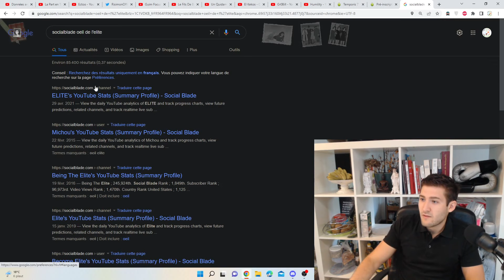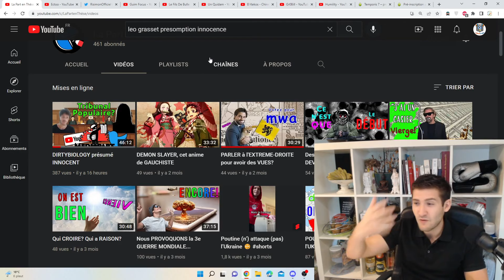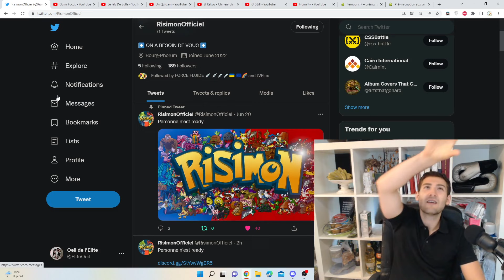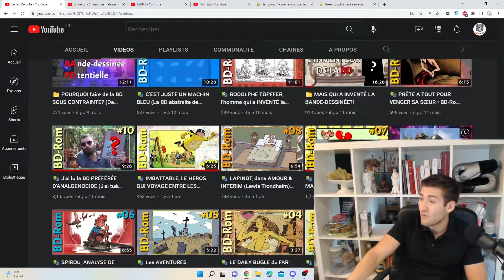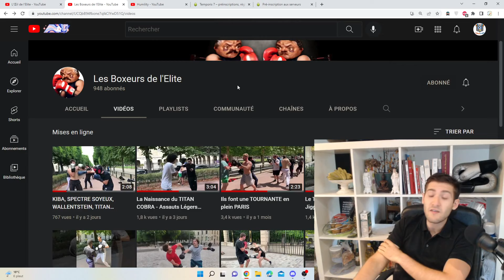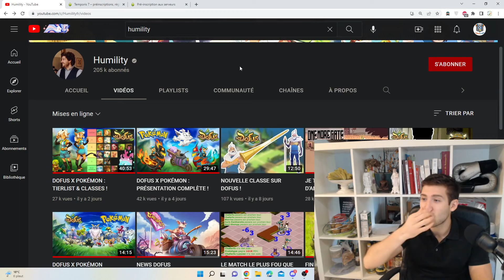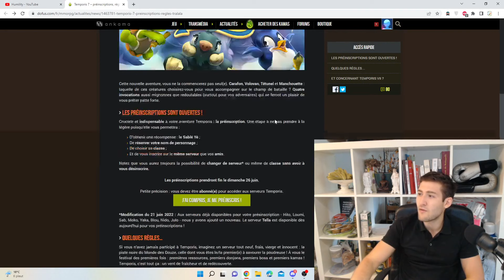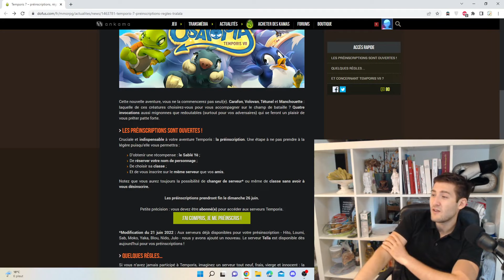300 VIDEOS : je vous DONNE RDV au ZAAP ASTRUB pour FETER CA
Rejoignez l'aventure DOFUSIENNE de cet été en :
1) Vous pré-inscrivant sur le serveur NIDO (et non Yaka comme dit dans la vidéo) via ce lien

Je réitère aussi mon soutien à RISIMON, le meilleur projet de l'année 2022 !

Merci l'Elite.
PAZ